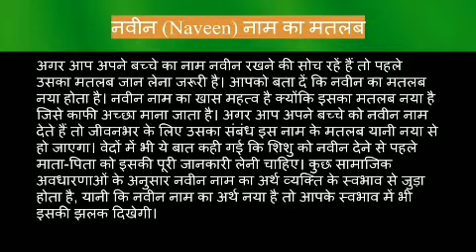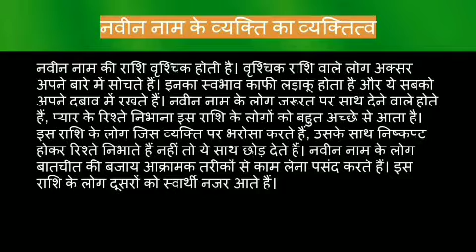Naveen name meaning in hindi | Naveen naam ka matlab kya hota hai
Naveen naam ka matlab
Naveen name meaning in hindi
Naveen naam mane k